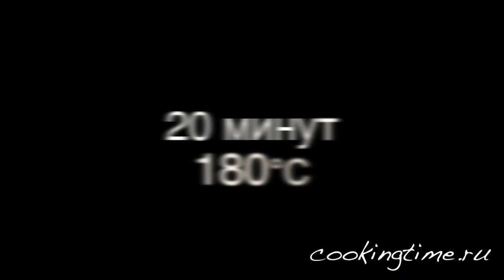ПЕЧЕНЬЕ С ИЗЮМОМ | простой рецепт